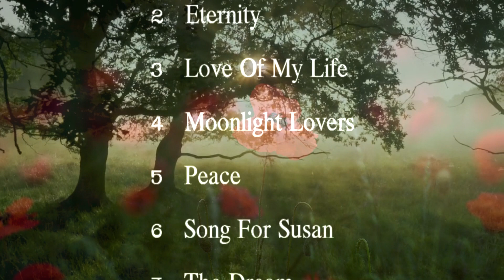Reflections (An Introduction To A New Album From Bass Minton Williams Music)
We would like to take the opportunity to introduce you to a new album to be released on the 1st Of January 2024. This album consists of new compositions that are instrumental ballads reflecting on peace, harmony and tranquility.

May Peace Fill Your Mind & Happiness Fill Your Heart
The Very Best To You In 2024.
Bass Minton Williams Music (BMWM)